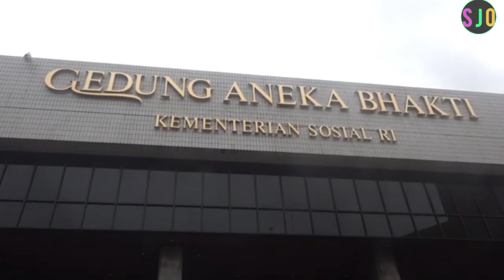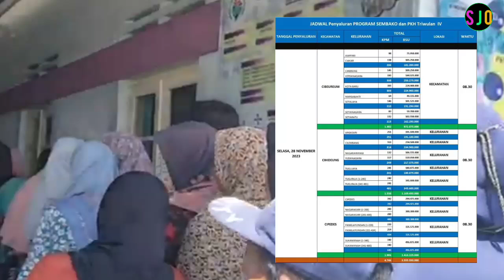ADA SURAT PENTING YANG TURUN DITUJUKAN KEPADA CAMAT DI SELURUH KECAMATAN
1. ADA SURAT PENTING YANG TURUN DITUJUKAN KEPADA CAMAT DI SELURUH KECAMATAN

2. ADA INFORMASI PENTING DI TGL 19 DESEMBER 2023 UNTUK SELURUH KPM DIHIMBAU MENYIAPKAN KTP DAN KK ASLI#informasipenting